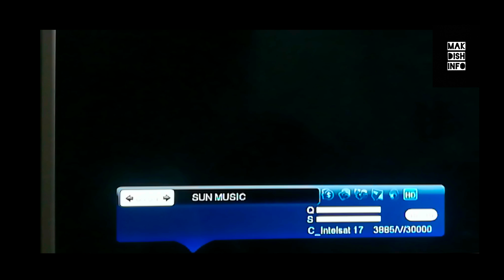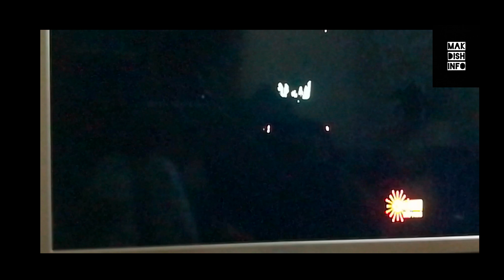Breaking News Sun Network Channel Temporary Free To Air.